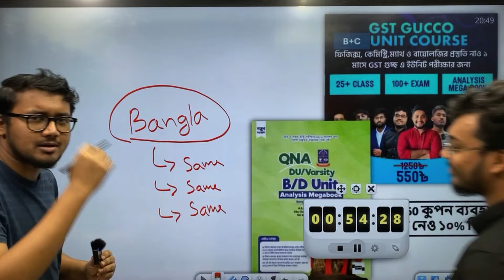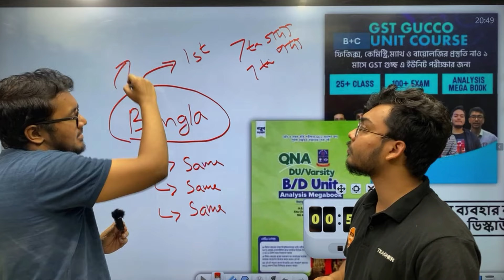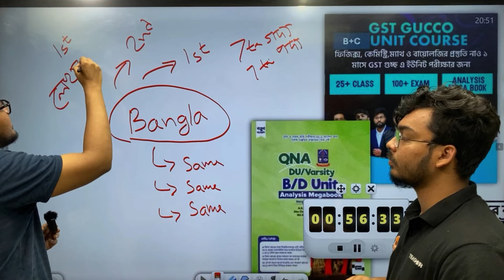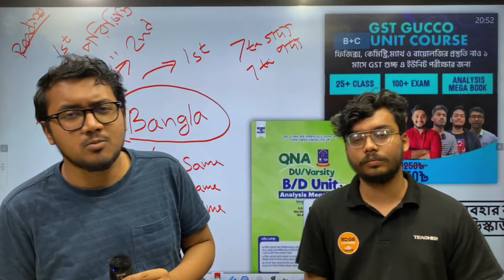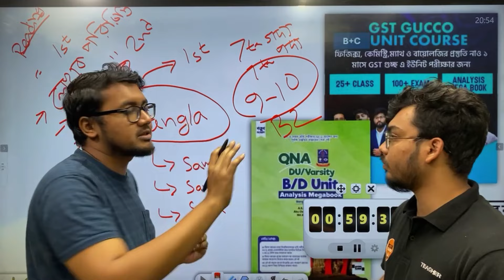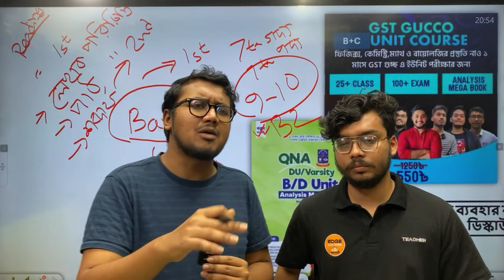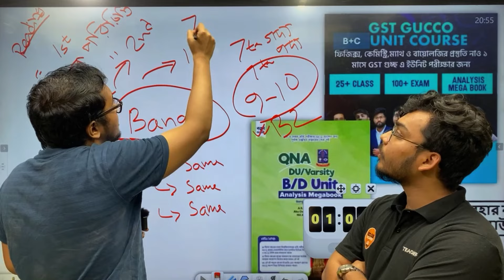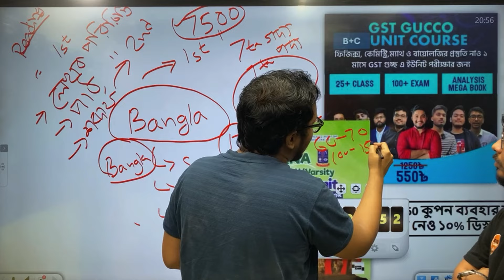গুচ্ছের মানবিক বিভাগের প্রস্তুতি যেভাবে নিবা | GST B Unit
🟦 যারা এখনো কোথাও চান্স পাও নি তাদের জন্য শেষ সুযোগ গুচ্ছ।

আমাদের গুচ্ছ B  ইউনিটের কোর্সের উপরে চলছে সীমিত সময়ের জন্য ৩০% ডিসকাউন্ট 🔥

🟦 গুচ্ছ ২৪ বিশ্ববিদ্যালয় এর মধ্যে পছন্দের যেকোনো একটি ভার্সিটিতে নিজের জায়গা নিশ্চিত করতে আজই এনরোল করে ফেল আমাদের গুচ্ছ ভার্সিটি প্রস্তুতি কোর্সে 🙌
গুচ্ছের B ইউনিট যদি তোমার স্বপ্ন হয়ে থাকে তাহলে এই Admission Course তোমার জন্য😀🔥